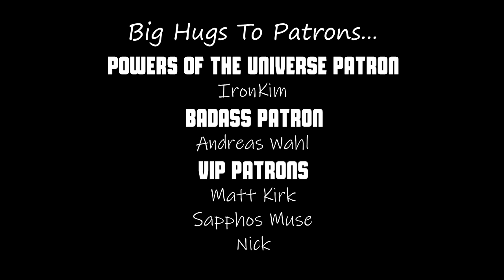Musician/Producer Reacts to "Kyoukasuigetsu/Tsukini sakebuyoru" by Wagakki Band